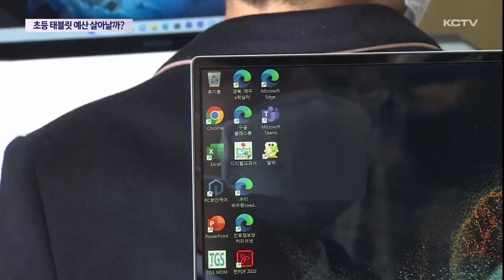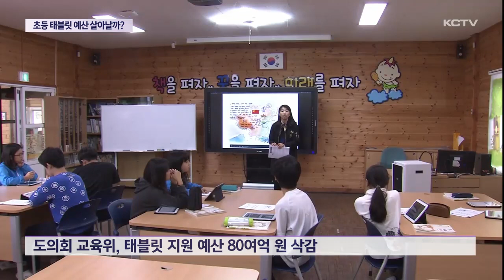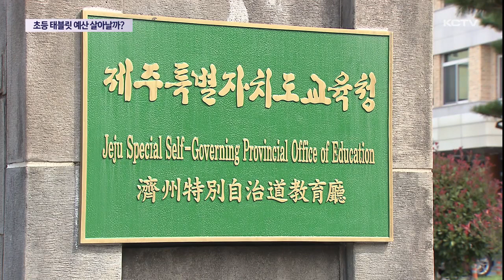초등학생 태블릿 지원 예산 살아날까?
김광수 교육감의 제주 학생들을 위한 미래 역량 강화 사업이 바로 스마트기기 지원사업입니다.

올해 중학교 신입생에게 노트북 지급에 이어 내년에는 초등학생을 대상으로 단계별로 태블릿을 지원할 계획이었는데요.

하지만 제주도의회 상임위원회에서 초등학생용 태블릿 지원 예산이 전액 삭감되면서 추진 여부가 불투명해졌습니다.